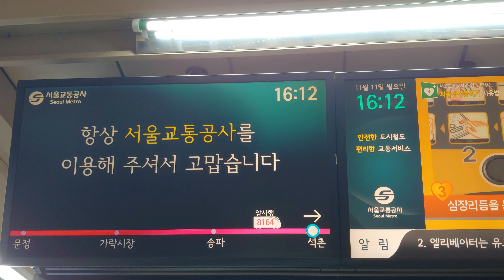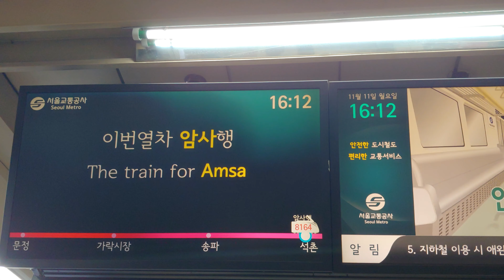[원본/Original] 8호선 석촌역 암사행 열차 도착 The Arrival of Train for Amsa at Seokchon Station(SeoulMetro Line 8)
2019년 11월 11일에 LG G7 ThinQ로 촬영
Filmed on November 11, 2019 by LG G7 ThinQ(Smartphone)